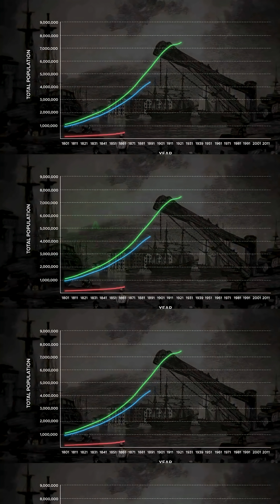5 Mind-Blowing Megaprojects That Never Happened – From Underground Skyscrapers to Giant Pyramids!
Have you ever wondered what the future of architecture could look like? Imagine skyscrapers that don’t rise above the city, but instead, dive deep underground. Or a massive pyramid in the middle of London that could house over five million bodies! These are just some of the most ambitious megaprojects that were never built. Let’s explore these incredible ideas and the engineering marvels that could have transformed our world forever.
🔹 Earthscraper in Mexico City: Forget about skyscrapers scraping the sky. The Earthscraper was designed to scrape beneath the earth. This massive inverted pyramid, stretching 300 meters into the ground, would have created a unique underground city, right beneath Zócalo Square. The beauty of this design is its ability to preserve the plaza's historical charm while offering an entirely new urban experience. The underground floors would have been bathed in natural light through a reinforced glass floor, making this a true innovation in futuristic building designs.
🔹 The Pyramid of Death in London: A death pyramid standing over 400 meters tall was proposed to address the overwhelming burial crisis in London during the 19th century. This unique proposal by architect Thomas Willson would have housed up to five million bodies, with a grand staircase spiraling to an observatory and an obelisk at the top. As bold as this idea was, the cost and grim nature of the concept made it unfeasible, but it sparked an interesting discussion about how architecture can solve societal challenges.
🔹 Channel Bridge across the English Channel: Connecting Britain and France through a bridge across the English Channel has been a long-standing idea. Proposed in the late 19th century, this Eurobridge would have carried 12 lanes of traffic, suspended 70 meters above the water. Despite the technological advancements we have today, building such a structure over the busiest waterway in the world would still face challenges due to shipping traffic and unpredictable weather. The Channel Tunnel was eventually built instead, proving that sometimes the most innovative solutions come in unexpected forms.
🔹 Roosevelt Island Civic Center: Imagine a completely transformed Roosevelt Island in New York City, with a monumental neoclassical building housing courthouses, administrative offices, and a city hall. This visionary proposal from the early 1900s would have connected Manhattan and Queens through bridges passing through the central dome of the structure. Though it never came to fruition, the project could have radically reshaped New York City’s urban landscape.
These megaprojects demonstrate how architecture and engineering can push the boundaries of what we consider possible. Even though they were never completed, the ideas behind them continue to inspire us today. Urban architecture and futuristic building designs are more relevant than ever, and we might see some of these bold visions come to life in the future!
What do you think? Could megaprojects like the Earthscraper or Pyramid of Death ever become a reality? 👇